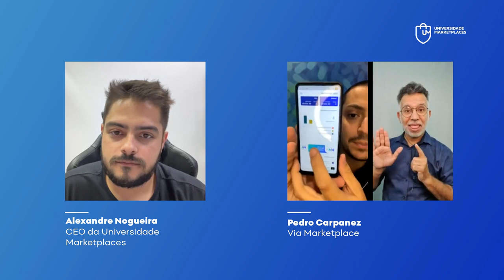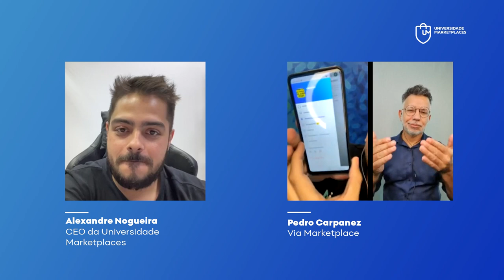Entenda como funciona o App da Via Marketplace para vendedores e saiba como usá-lo.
A Via Marketplace lançou um novo app para facilitar a vida dos sellers, e Alexandre Nogueira conversou sobre isso com Pedro Carpanez, que explicou como o app funciona e quais as vantagens dele para os sellers.

CUPOM: UNIMKT10
Ecomonize com o Frete no Melhor Envio:

CUPOM: PARCEIRO20